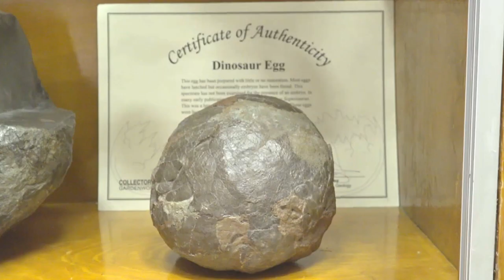Cuento Sinfónico con la Orquesta Sinfónica Juvenil y Pilo Galindo